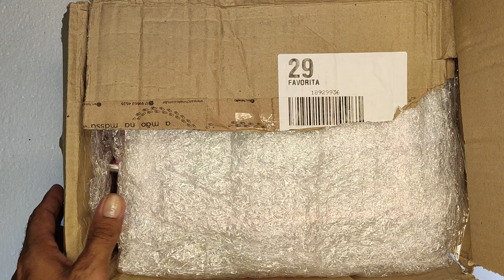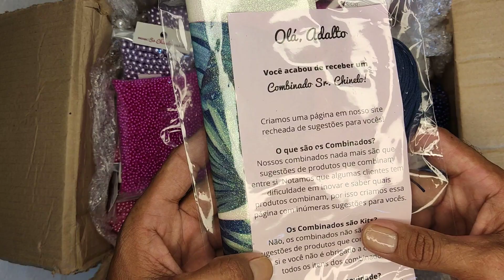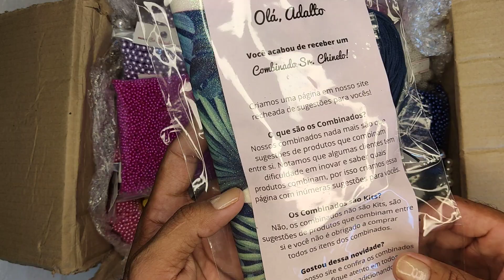Loja Completa de produtos para Customizar Chinelos - Sr Chinelo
COMPRE MATERIAIS COM MEU PARCEIRO
 SR. CHINELO
Use o meu cupom 👉 ADALTO5
👇 Acesse o site por esse link e faça a sua compra
Loja segura e com envio garantido!